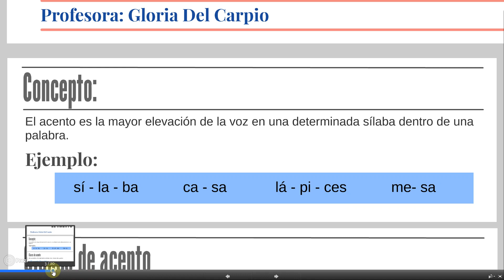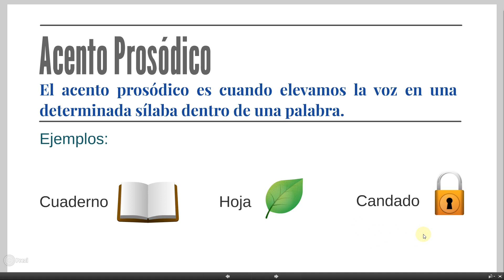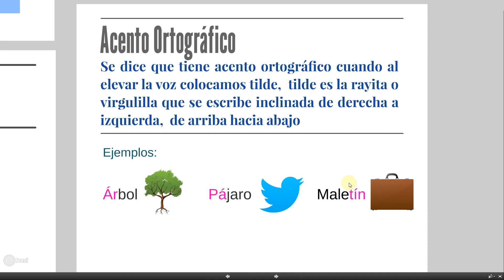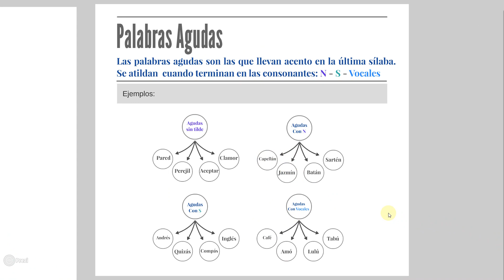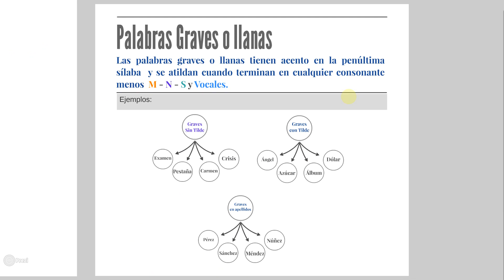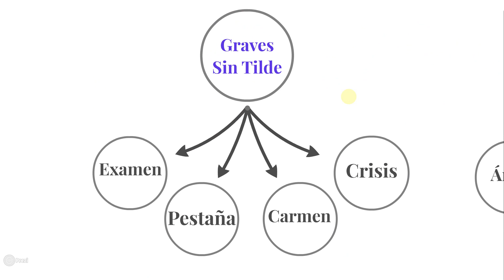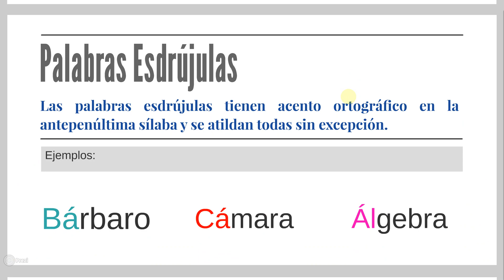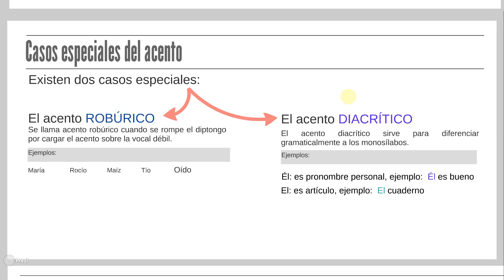TEMA 4, EL ACENTO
Profesora: Gloria Del Carpio
Lenguaje